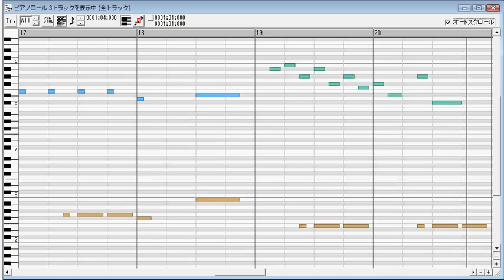耳コピ - DVD ねこぢる草 OP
マンガ「ねこぢる」のアニメーション　ねこぢる草のオープニングBGM